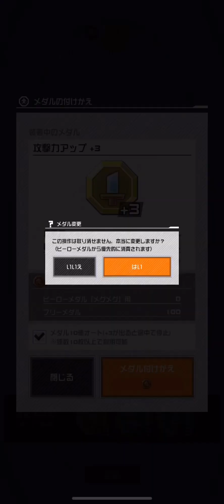ただただメダルを100枚回して剣3を狙いゲームの闇を見る動画